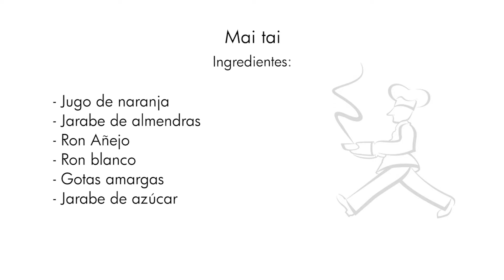Cóctel. Mai tai